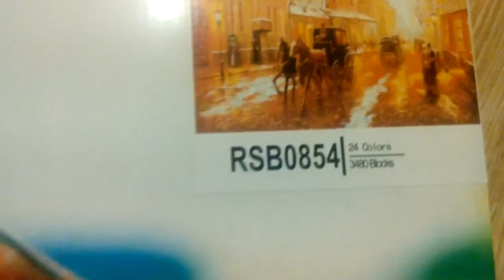Рисование по номерам. Раскраски (картины) по номерам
Рисование по номерам на холсте, привлекает к себе внимание людей различных профессий и интересов.С таким набором вы просто раскрашиваете фрагмент за фрагментом, получая в результате готовую картину. Её можно повесить на стену в спальне или гостиной и каждый день радоваться, что вы умеете рисовать (пусть и по номерам).